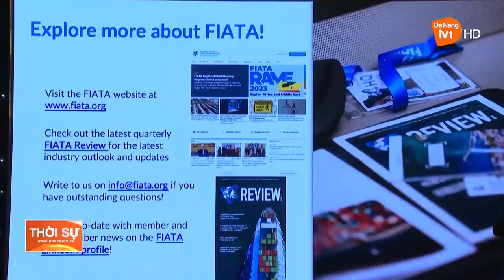HỘI NGHỊ FIATA VÙNG CHÂU Á - THÁI BÌNH DƯƠNG VÀ AFFA GIỮA NĂM 2023